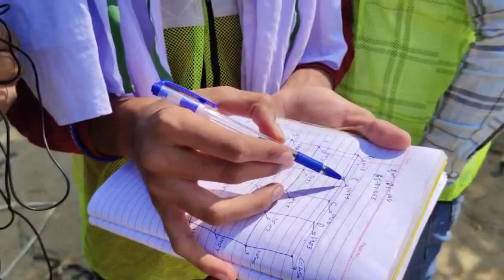Contouring Survey || By Civil Guruji